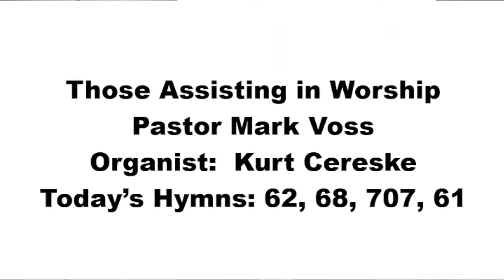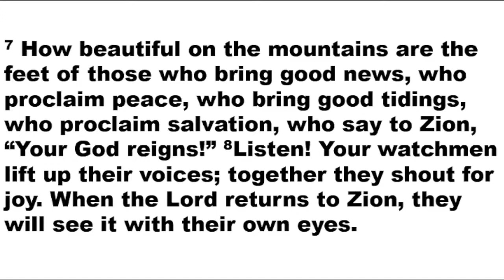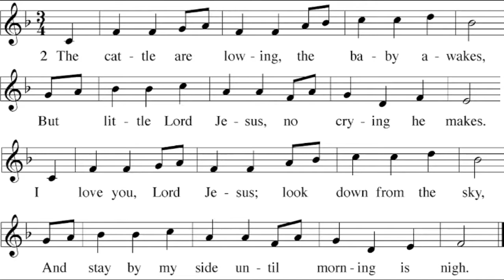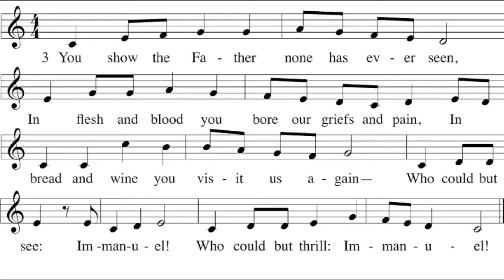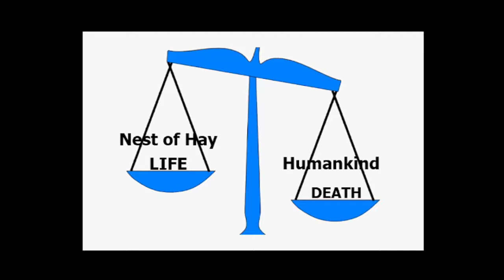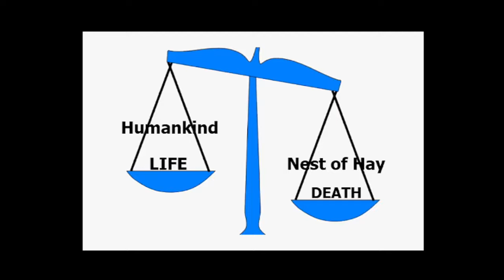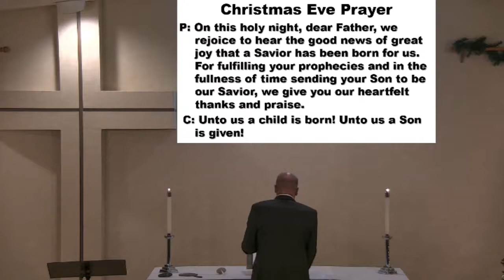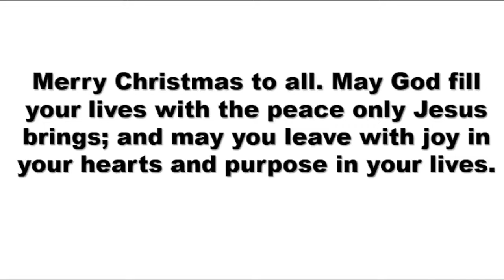Dec. 24, 2021 Christmas Eve Service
Dec. 24, 2021 Christmas Eve Worship
SOTP Lutheran Church
Lubbock, TX - Pastor Mark Voss